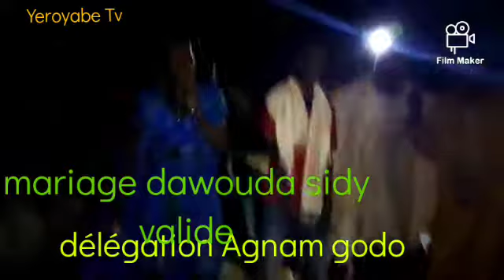Yeroyabe Tv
mariage dawouda sidy ba